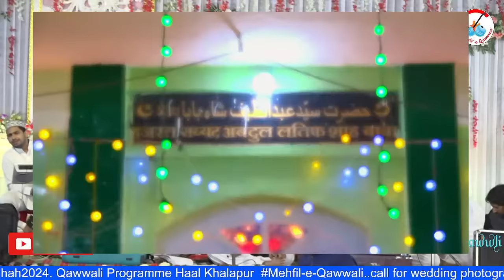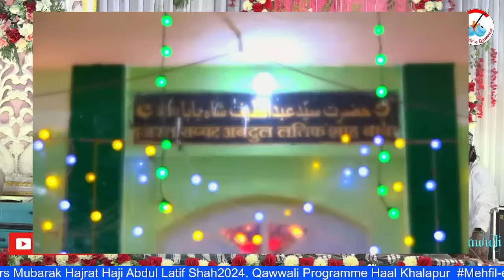HAAL KHALAPUR QAWWALI PROGRAMME | HAJI SAYYED ABDUL LATIF SHAH | AZIM NAZA VS PARVIN SULTANA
VIDEO BY
SARFARAZ SAYYED